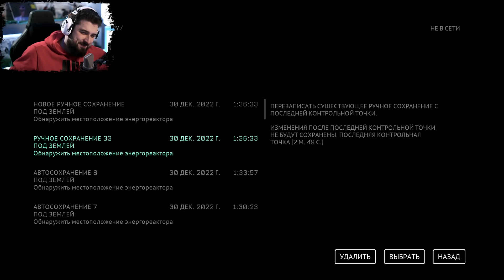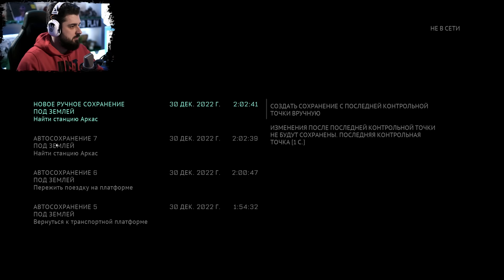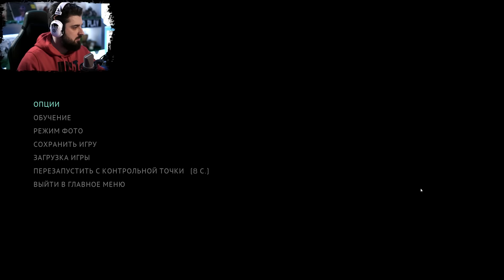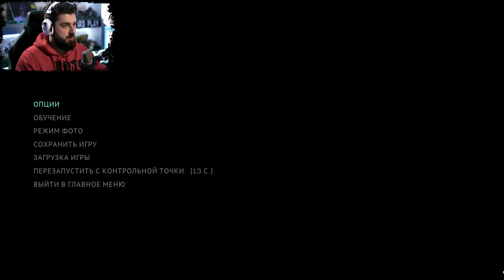КАПИТАН ФЕРРИС ВО ВСЕЙ КРАСЕ - The Callisto Protocol #10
Добро пожаловать на прохождение The Callisto Protocol. Старый добрый Dead Space на максималках. Игра очень спорная и вызвала кучу обсуждений в стиме. Давайте разбираться!